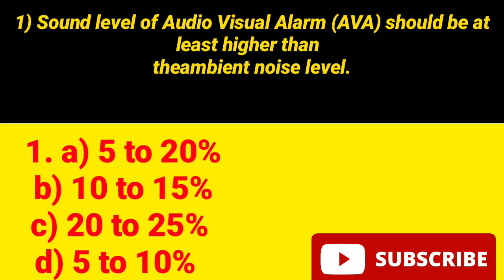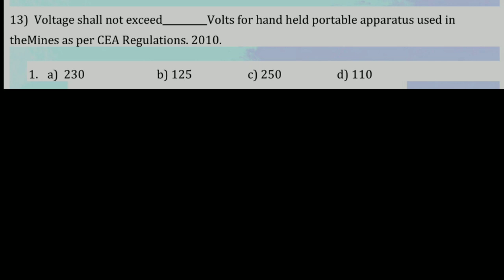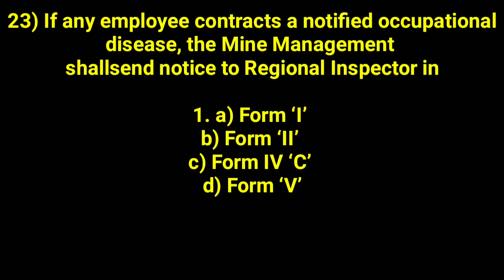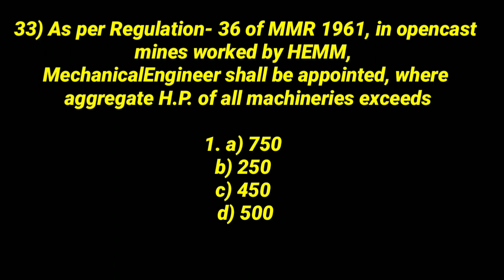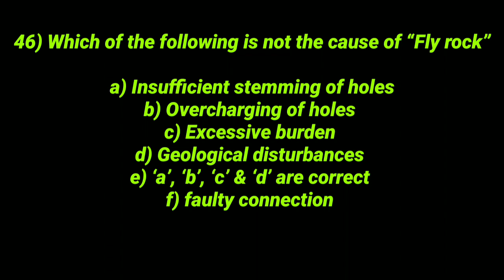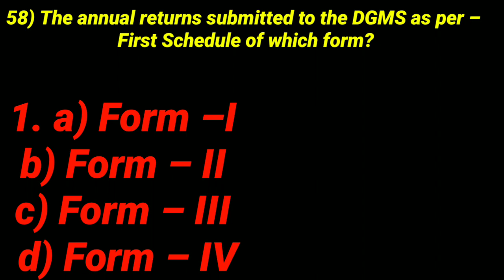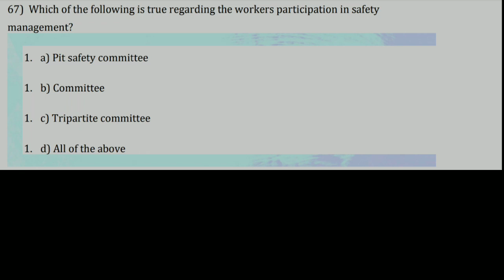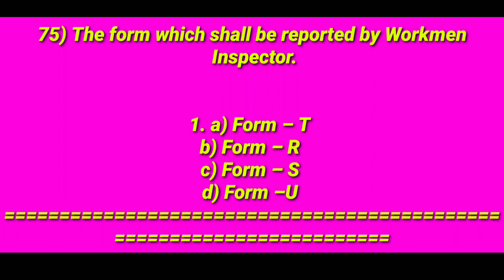Mining Questions important | Opencast | Mining sirdar & Overman | Mining interview Questions | mate_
"" Mining Knowledge ""

To check the answer above Questions in this video.
please join my Teligram group.

Mining Engineering book😎😎
Only mining ENGINEERING book .pdf

NCL Sample paper mining sirdar Overman.
Mining engineering Vacancy latest
Mining engineering Questions